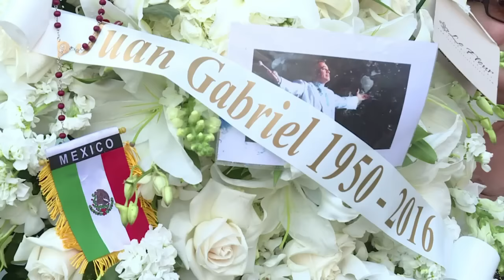El adiós a Juan Gabriel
Admiradores se reunieron el lunes con flores y velas para despedir al cantautor Juan Gabriel dentro y fuera de México. Músicos y mandatarios expresaban su tributo y su pena. VERSIÓN SUBTITULADA.